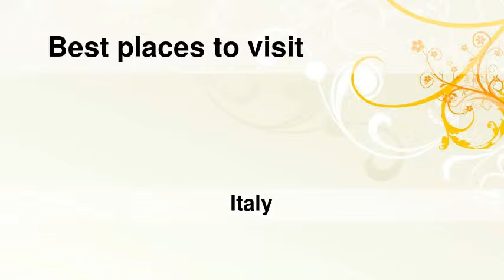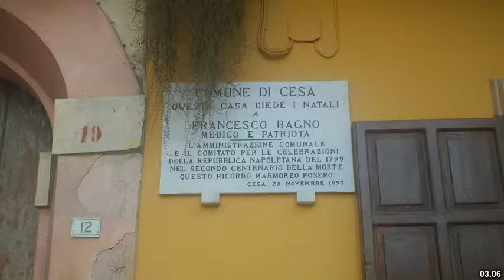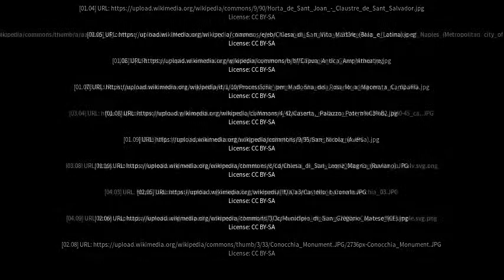Best places to visit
Best places to visit - Orta di Atella (Italy) Best places to visit - Slideshows from all over the world - City trips, nature pictures, etc.